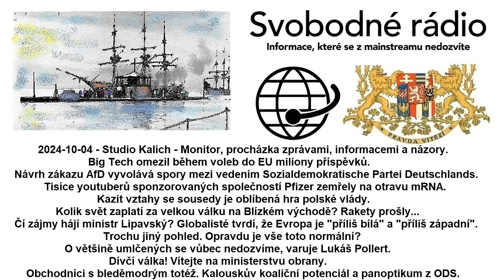2024-10-04 - Studio Kalich - Monitor, procházka zprávami, informacemi a názory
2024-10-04 - Studio Kalich - Monitor, procházka zprávami, informacemi a názory. Big Tech omezil během voleb do EU miliony příspěvků. Návrh zákazu AfD vyvolává spory mezi vedením Sozialdemokratische Partei Deutschlands. Tisíce youtuberů sponzorovaných společností Pfizer zemřely na otravu mRNA. Kazit vztahy se sousedy je oblíbená hra polské vlády. Kolik svět zaplatí za velkou válku na Blízkém východě? Rakety prošly# Čí zájmy hájí ministr Lipavský? Globalisté tvrdí, že Evropa je "příliš bílá" a "příliš západní". Trochu jiný pohled. Opravdu je vše toto normální? O většině umlčených se vůbec nedozvíme, varuje Lukáš Pollert. Dívčí válka! Vítejte na ministerstvu obrany. Obchodníci s bleděmodrým totéž. Kalouskův koaliční potenciál a panoptikum z ODS.